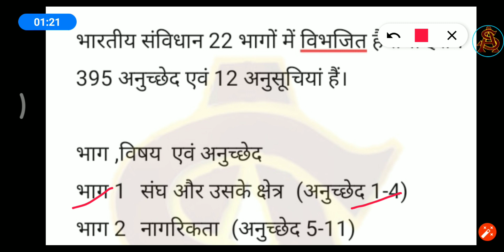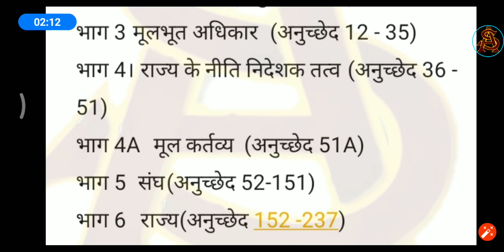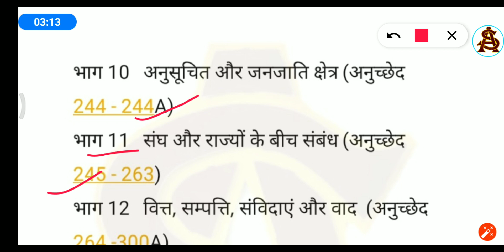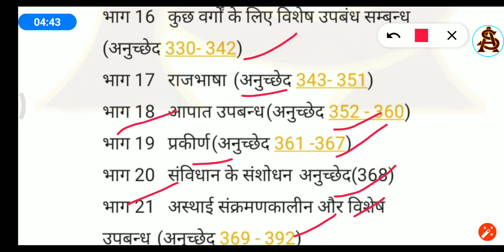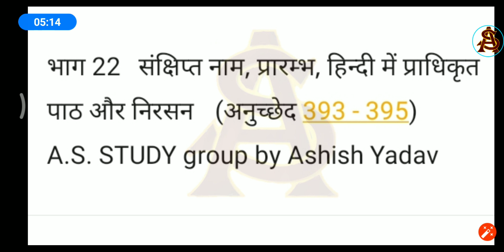भाग, अनुच्छेद एवं अनुसूचियां-Navy, , Indian Air force , Army, SSC AS study by Ashish Yadav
Time and speed practice set  part 1 चाल, दूरी और समय पार्ट  ://youtu.be/3aurl5QngRg
.Navy mr, Indian Airforce, Indian Army ,GS \Gk के पूछे गए महत्वपूर्ण प्रश्न UP TET से 8 जनवरी 2020 .                                              A.S. study group by Ashish sir